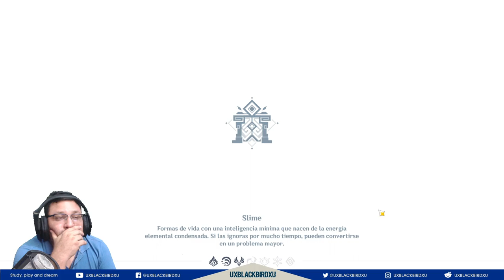▶️informacion de NATLAN confiable 👍 |🐳 Genshin Impact 🐳| Datos reales y confirmados PARTE 04